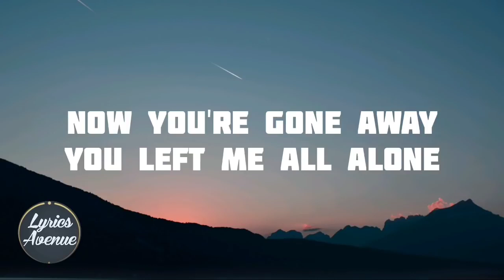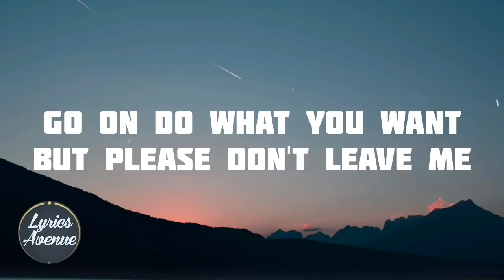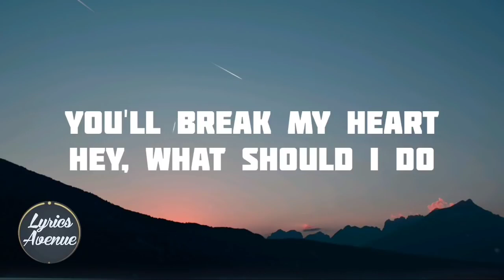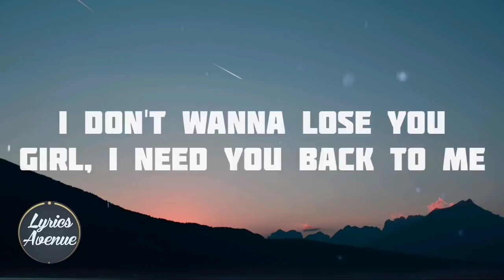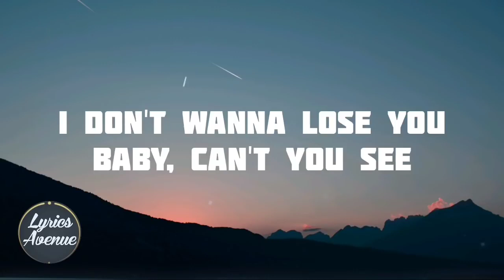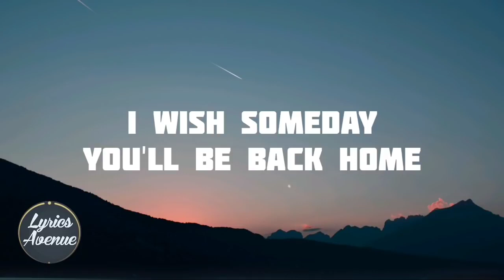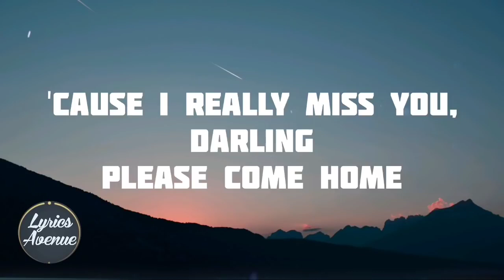Rockstar - Parting Time(Lyrics)